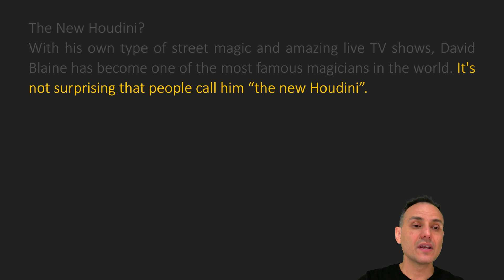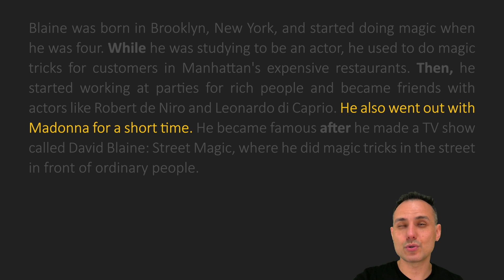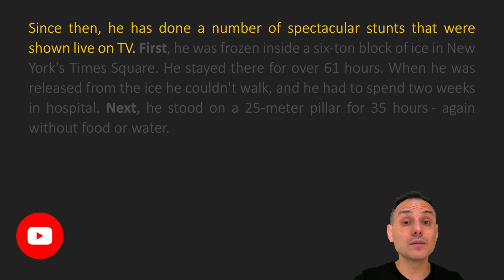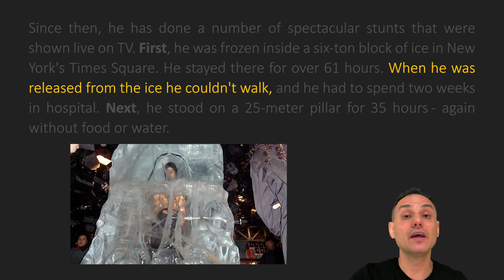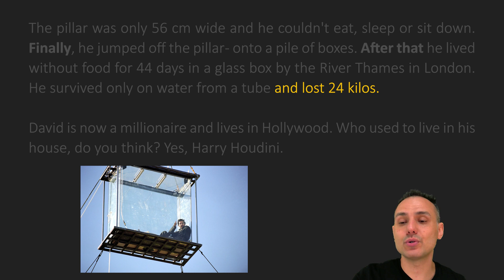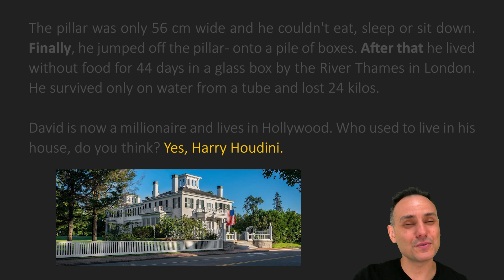Sıra Zarfları | İngilizce Okuma Metinleri